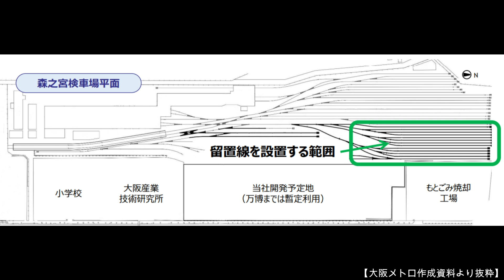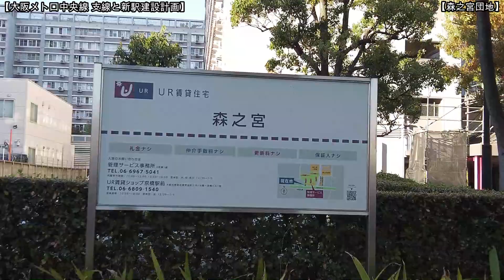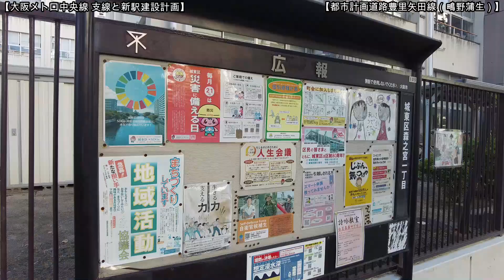【新駅建設】No1312 現地を撮影しました！大阪メトロ中央線 新駅建設の光景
大阪メトロ中央線に新線及び新駅が建設されます。現地を確認して、その情報をお伝えします。どうぞご覧ください。（2023年10月28日撮影）

【動画内で紹介した動画のリンク】
　No1166 近未来的車両が登場！？ 大阪メトロ 中央線 新型車両400系がデビュー

【大阪メトロ中央線の新駅建設の概要】
令和4年11月16日に読売テレビ他のメディアから、大阪メトロが、2025年春に開設予定の大阪公立大学森之宮キャンパス（大阪市城東区）近くに、中央線の新駅の設置を検討しているとのニュースがリリースされました。メトロに100％出資する大阪市の松井一郎市長が令和4年11月16日、明らかにしました。大阪市や大阪メトロによると、新駅は、キャンパス予定地に隣接する「森之宮検車場」の敷地内に設置されます。森之宮検車場に中央線から入る既存の線路を活用し、駅ホームは地上に整備する見通しです。大阪公立大学側が、新駅の設置を大阪メトロに要望していた様です。松井市長は記者団に対し、「大阪公立大学に通う人たちの利便性を高めるため、キャンパスのオープンに間に合わせたい」と語りました。